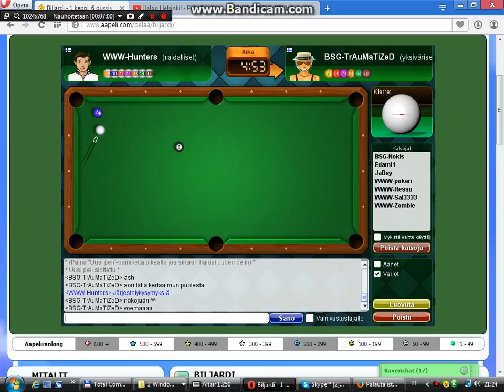WWW BSG WWW Hunters BSG TrAuMaTiZeD, osa 2